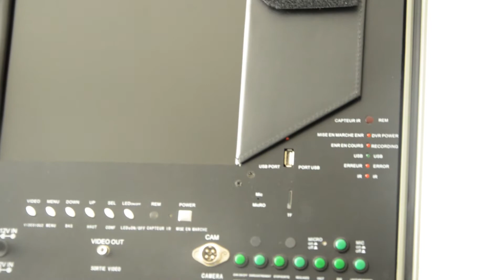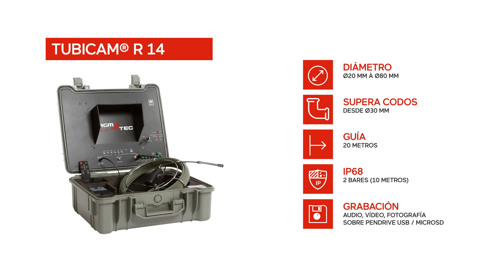Camara Para Inspeccion De Drenajes-AGM TEC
Camara Para Inspeccion De Drenajes